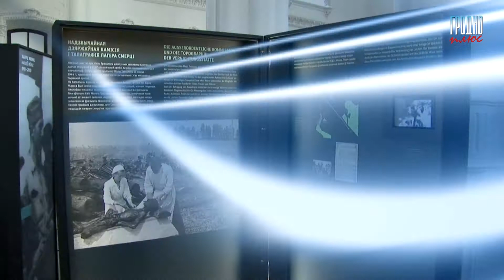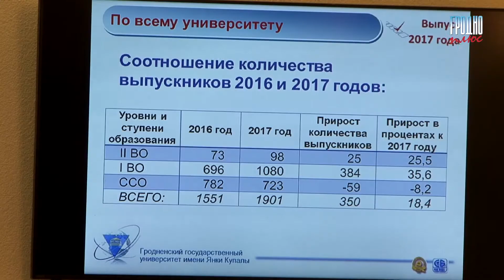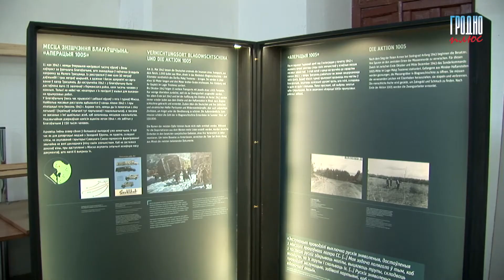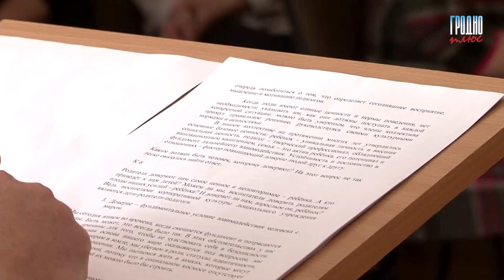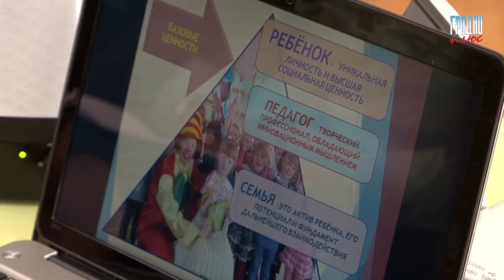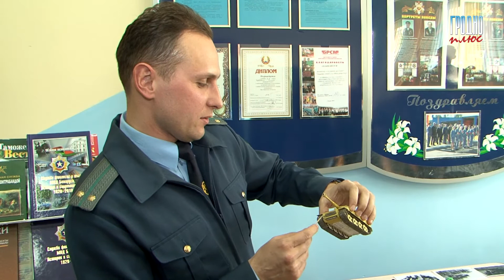Новости "Гродно Плюс" (выпуск 17 05 2017)